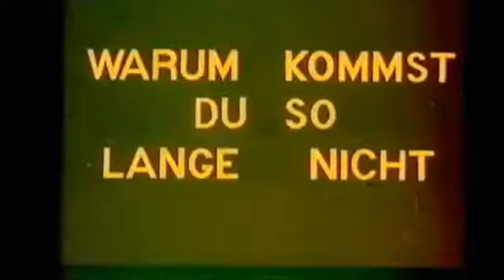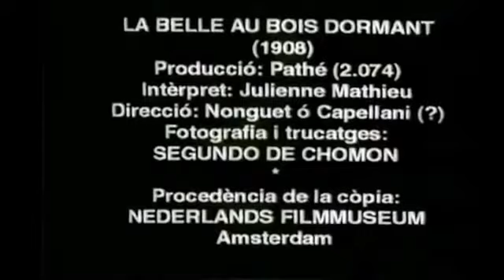Silent Film: Sleeping Beauty (1908/Julienne Mathieu)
Silent Film: Sleeping Beauty (1908/Julienne Mathieu) La belle au bois dormant (original title) This silent film was released in 1908. The film starred french